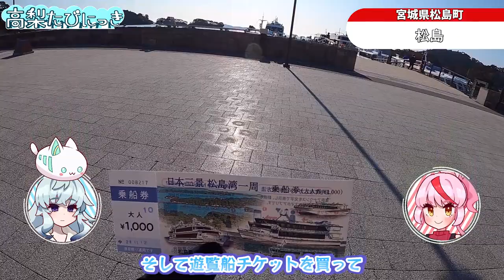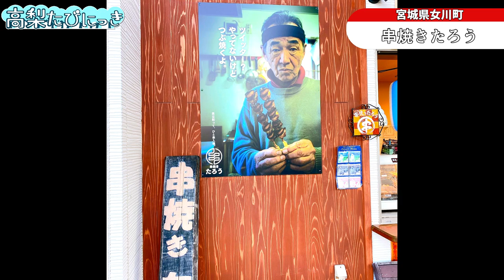【宮城県1周の旅】そうだ、仙台に行こう！～24歳無職のグルメ旅～【Miyagi Secret Tours】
2020年11月10日から7日間。宮城県1周旅行を20分にまとめました。
ぜひ宮城県の旅の参考にしてください('ω')
東北一の都市、豊かな魚介と温泉。この3つを楽しみに来ました！
日程は以下の通りです。
【1日目】
★大阪～仙台
・牛タン料理　閣ブランドーム店（次は牛タンの刺身を食べます）
・ラーメン堂　仙台っ子
・ゲストハウス梅鉢
【2日目】
★松島、石巻市、女川町
・瑞巌寺
・松島観光遊覧船
・牡蠣小屋　渡波
・ホテル・エルファロ
【3日目】
★気仙沼、鳴子温泉
・気仙沼市魚市場
・ホテルたきしま
・大江戸温泉ますや
【4日目】
★鳴子、鬼首
・鳴子峡
・鬼首温泉
・片山地獄
・潟沼
・初音旅館
【5日目】
・西芳寺
・秋保温泉　華の湯
蔵王のお釜は冬季閉鎖中でした…
後2日間は動画外で秋保温泉と亘理町とゆっくりしました(´ω`)

高梨たびにっき。略して「たかたび！」です。
主が仕事の合間に行った所へ妄想を垂れながら動画を作ります。

五臓六腑に染み渡ります。なにとぞ…

製作者：ウキヨイ
イラスト：Jacktaro 様

BGM 効果音：魔王魂 様